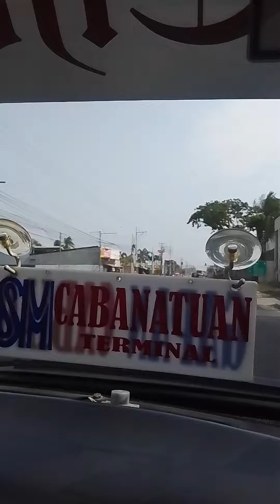24 April 2023